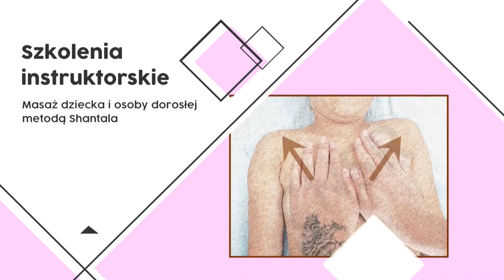Masaż dziecka metodą Shantala bez tajemnic cz.12 "technika 6/6 na kończynach górnych"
Zapraszamy na serię krótkich filmów traktujących o masażu dziecka metodą Shantala.
Całość szkolenia na DVD możesz zamówić tu:
Skomponowaną przez nas płytę CD z muzyką do masażu znajdziesz tu:
Jeśli chcesz zakupić indywidualne szkolenie dla rodziców poprzez platformę clickmeeting zrób to tu
NOWOŚĆ: indywidualne szkolenia INSTRUKTORSKIE kupisz tu: